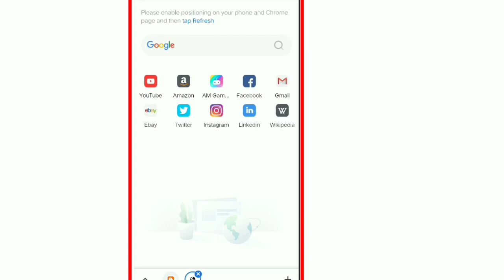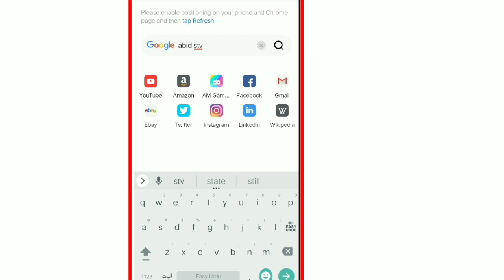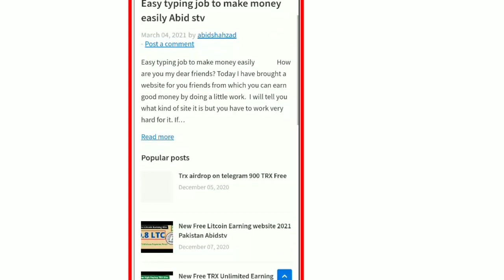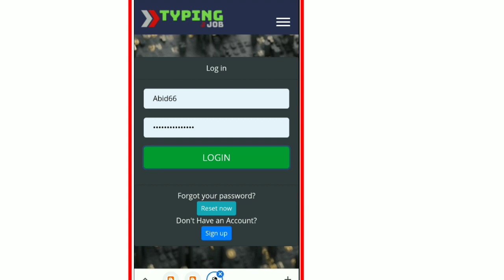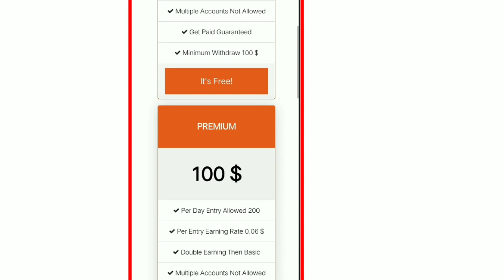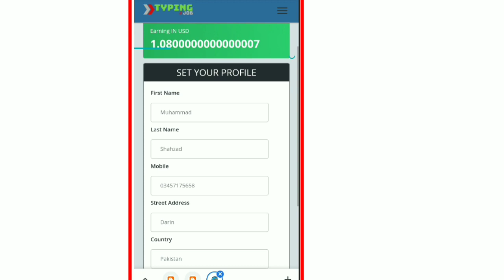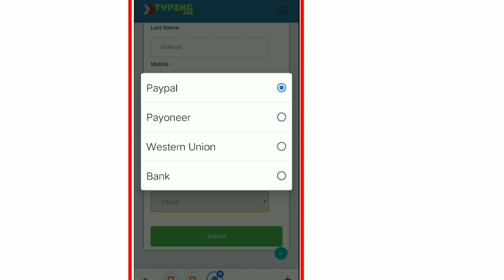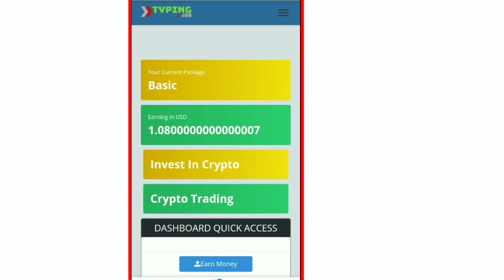Easy Typing Job is Real or Fake Online Captcha Entry Work IN Urdu BY Abid STV